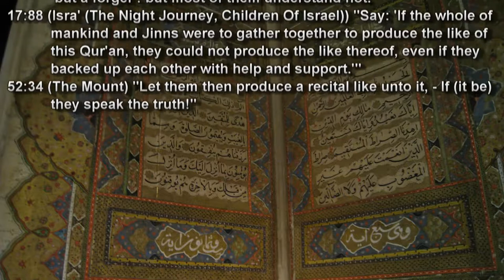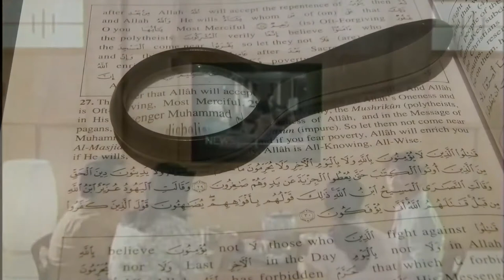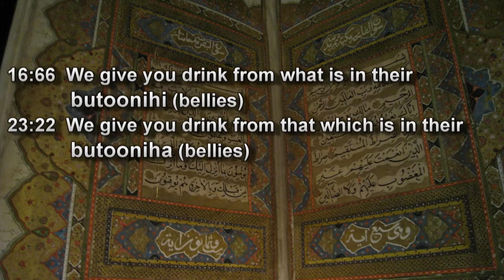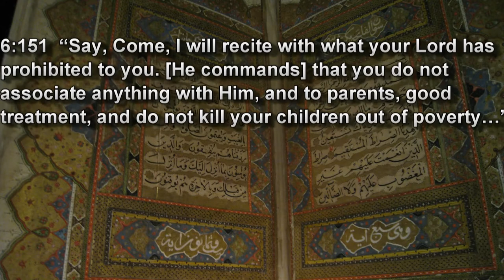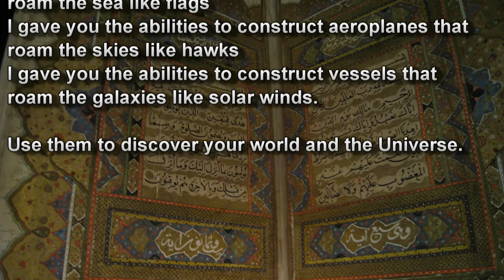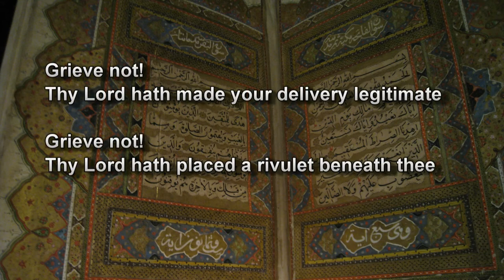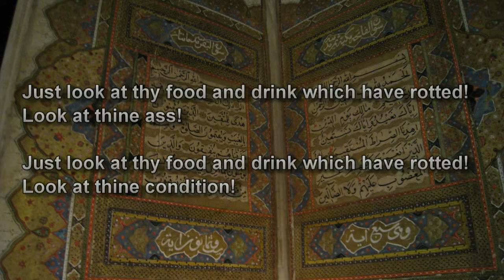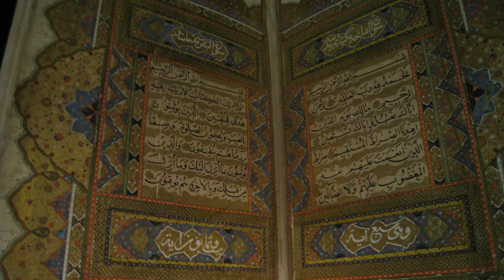Koran Textual Criticism - 5 - Surah Like It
Koran Textual Criticism 5 – Like It (April 2011)

What is it? What does it do? Are the claims true?

Another example for a better book with realistic contents can be found at:

17:88: Koran
2:23: a single chapter (surah)
10:37-38: a single chapter (surah)
11:13: 10 chapters (surahs)
52:33-34: anything

The problem with the challenge is that it is not sincere.
"But if ye cannot - and of a surety ye cannot - then fear the Fire whose fuel is men and stones,- which is prepared for those who reject Faith". Qur'an 2.24

Ramavataram Tamil text
is a Tamil epic that was written by Kamban during the 12th century. This historic work is considered by Tamil scholars as well as the general public as one of the greatest literary works in Tamil literature.
Kamban's use of Virutham (Tempo) and Santham (Tune) in various verses is effective in bringing out the emotion and mood for storytelling.

for an example of foreign words.

Clip from “The Invention of Lying”, with and by Ricky Gervais
Background music from Creative Commons Danosongs 1,2,3 piano, Beethoven Pathetique Sonata 8

For any Arabic speakers here, is the "sabi'oon" verse an actual grammatical error, or just a misconception?

Yeah it is because it is in the nominative case. It's really hard to explain in English why it is wrong. But I'll do my best. The thing is many of the pronouns in English can be interchanged between the cases, the ones that really can't are I and me. But nominative would "I did it". And accusative would be "it was me". The thing is me can be changed for I, but I can't be changed for me. What the verse does to one degree or another is say "me did it". But since this is in the opposite case it's to give a really accurate example.
[20:52:11] Sam Brent

16:66. We give you to drink of that which is in their bellies
23:21 (cattle) in the cattle there is verily a lesson for you. We give you to drink of that which is in their bellies

16:66 Wainna lakum fee alanAAami laAAibratan nusqeekum mimma fee butoonihi ...
23:21 Wainna lakum fee alanAAami laAAibratan nusqeekum mimma fee butooniha ...

16:66 (cattle) in the cattle there is a lesson for you. butoonihi singular
23:21 (cattle) in the cattle there is verily a lesson for you; butooniha plural

16:69 (bees)
min butooniha
from within their bodies

butoonihi = 1x in the Koran
butoonihim
into their bellies
into their bellies
in their bellies

yes butuniha is used because the word Nahl itself is plural and feminine.

put it simply:
butunihum = their (masculine) bellies
butunihunna = their (feminine) bellies

butunihee = his (sing. masculine) or its (sing. masculine) bellies
butuniha = her (sing. feminine) or its (sing. feminine) or their (plural feminine) bellies

Yes, you're right it should be "Butoonihaa" since An'aam is feminine being the plural of Na'am.

And again - like Saabi'oon - it is written correctly elsewhere (23:21).

16:66 refers back to the collective singular "na'am" from the "an'aam" which has been mentioned and 23:22 refers to the collective pural direct by taking the feminine form of attached pronoun. why this is the case bc 23:22 leads onto a general example encompassing all "an'aam", whereas 16:66 goes onto give an example from one group within "an'aam" which is "na'am"

that's the lot in short, it is nuance and beautiful, wonderful use of language.